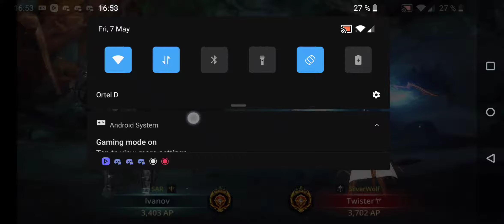Ivanov vs Twister